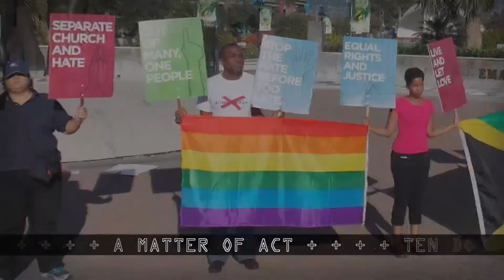A Matter of Act leader 2015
Leader for the A Matter of Act program at the Movies That Matter festival 2015. With Nawal el Saadawi, Dennis Mukwege and other great human right acitivists.